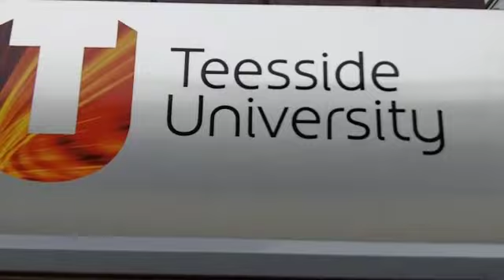New Years Resolutions Michael Madden